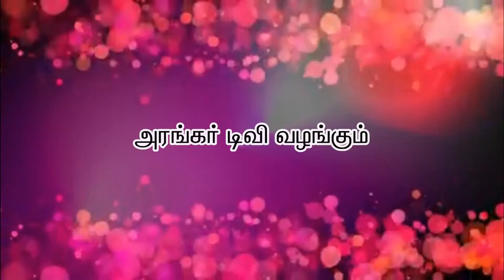தொண்டு செய்வதால் ஏற்படும் பலன்கள் - திரு. தளவாய், திருமதி. அமுதா திருநெல்வேலி